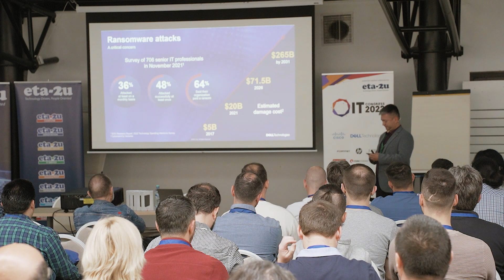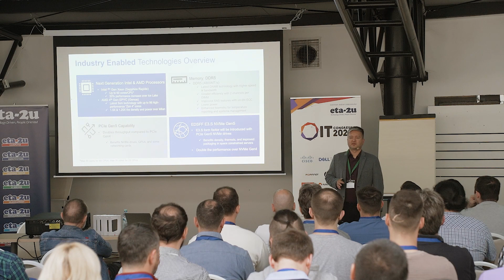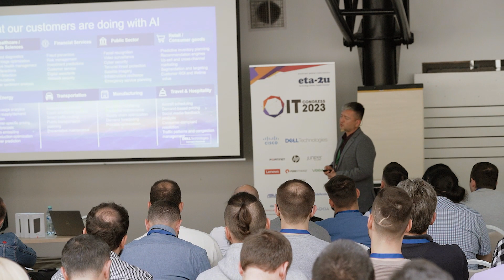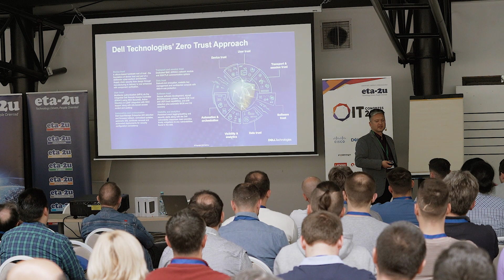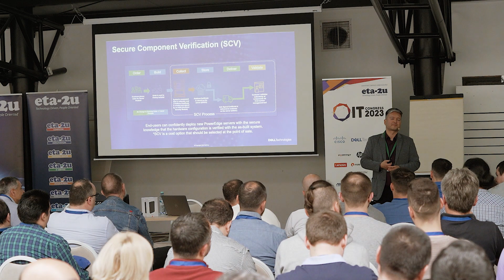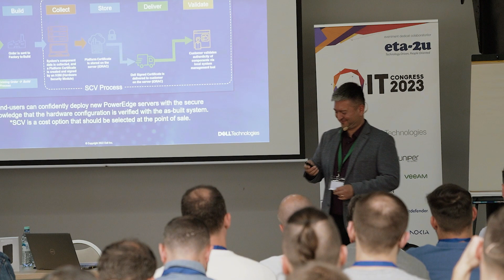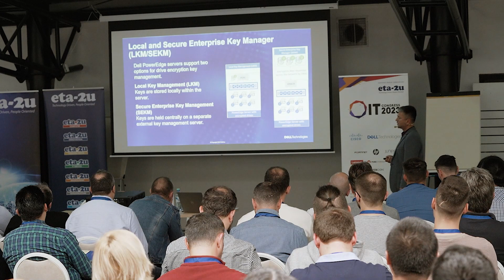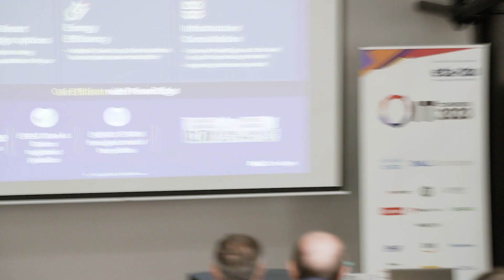Dell Technologies | Presentation Room 1 | Ziua 1